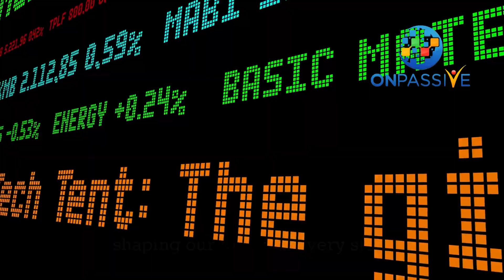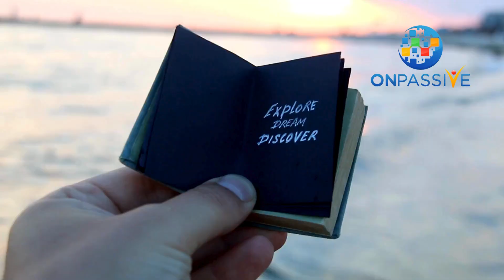2024: The Year Of Artificial Intelligence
2024: The Year Of Artificial Intelligence
Are you ready to step into the future? 2024 is shaping up to be a landmark year for artificial intelligence, marking significant strides in domains previously ruled by human intelligence. Let’s decode this AI evolution:

🖼️ Image Generation: AI now crafts images so lifelike they're indistinguishable from real photos, revolutionizing the fashion and architecture industries.

📝 Language Modeling: AI's mastery of human-like prose transforms chatbots, customer service, creative writing, and journalism, making services more efficient and sparking creativity.

But the AI wave doesn't stop there! Expect groundbreaking impacts across sectors:

🌐Healthcare: AI's diagnostic precision will leap forward, analyzing extensive data for accurate patient assessments.
🤖Education: Tailored AI tutoring is set to evolve, offering personalized learning experiences.
🌐Transportation: Self-driving technology will advance, promising safer, more efficient roads.

🛠️Finance: AI will become a powerhouse in identifying investment prospects and forecasting market trends.

🧠Manufacturing: Expect AI-driven production efficiency and quality control leaps, boosting productivity and profits.

Yet, with great power comes great responsibility. As AI integrates deeper into our lives, we must anchor it in ethical practices to ensure it uplifts humanity, safeguarding privacy, safety, and dignity.

2024 beckons as a year of profound AI breakthroughs, poised to reshape industries and daily life. But let's navigate this journey carefully, ensuring AI serves as a force for good and paves the way for a fairer, more sustainable future.

👉 What are your thoughts on the future of technology in business? Share your insights below! Let's spark a conversation. 👇